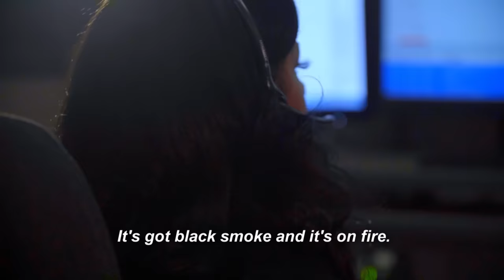Nightwatch: EMTs Help Multiple Victims in MASSIVE Apartment Fire | A&E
A massive apartment fire threatens multiple people, until EMTs come to the rescue in this clip from Season 5, Episode 8.